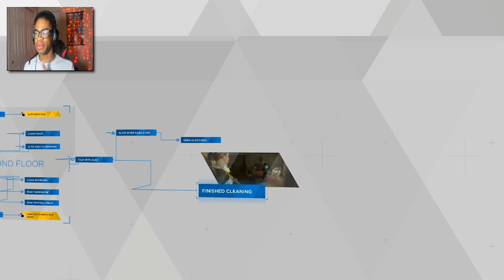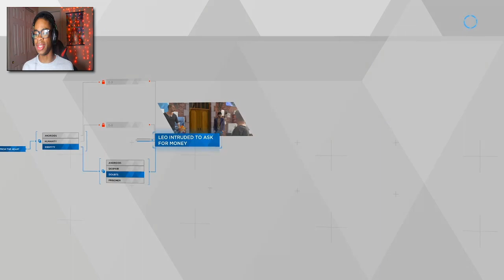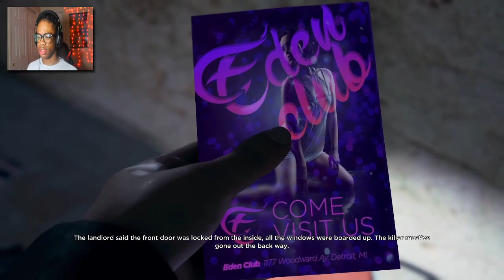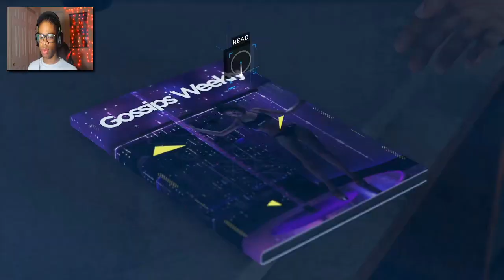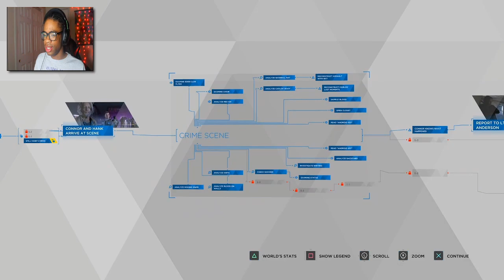Kara Got The Glock! | Detroit: Become Human (Part 2)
Welcome to the Cloud, where we all love and respect each other.

Love- Skylin